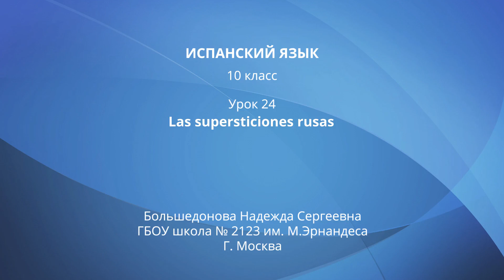Las supersticiones rusas. Испанский язык 10 класс.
Урок 24. Las supersticiones rusas
Автор: Большедонова Надежда Сергеевна

Rusia es un país lleno de cosas especiales que le hacen destacar entre otros países del mundo. Además, los rusos son muy supersticiosos.